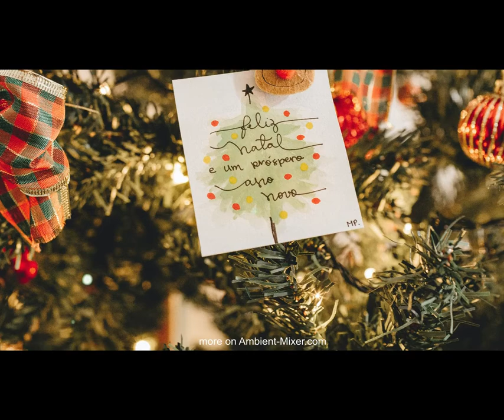Welcome to SANTA'S CABIN | 15 Minutes Christmas Ambient Noise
Create your own ambient atmosphere for free!

Image/Video Credit: Unsplash.com/Videezy.com